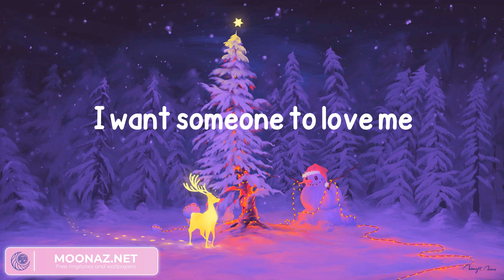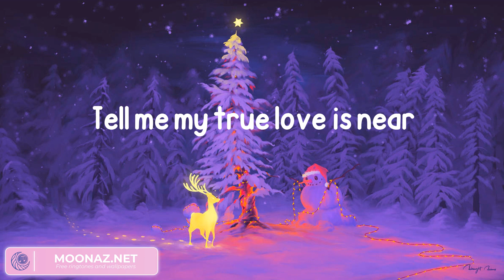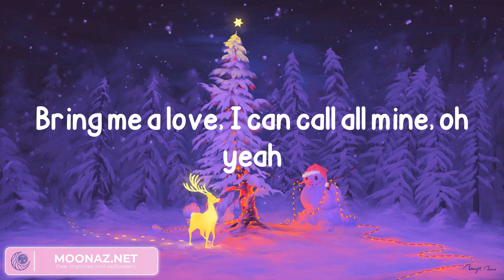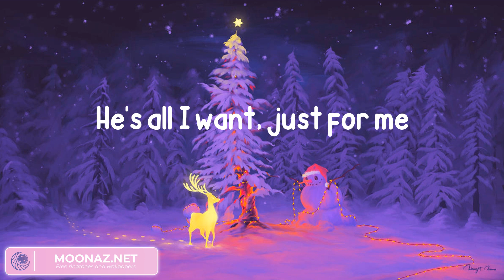Britney Spears - My Only Wish (This Year) (Lyrics)